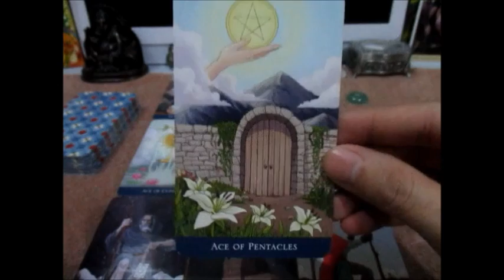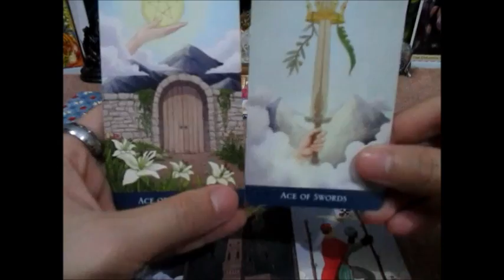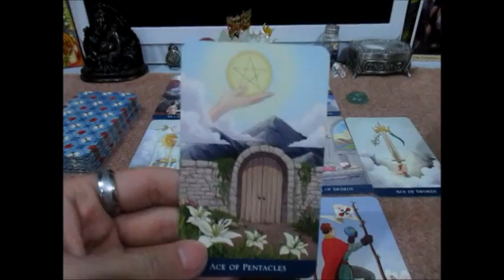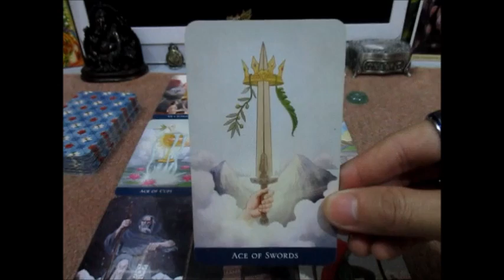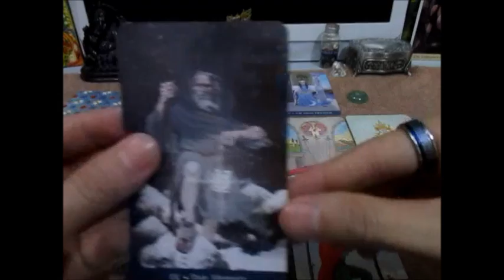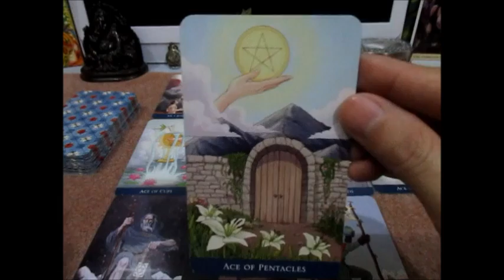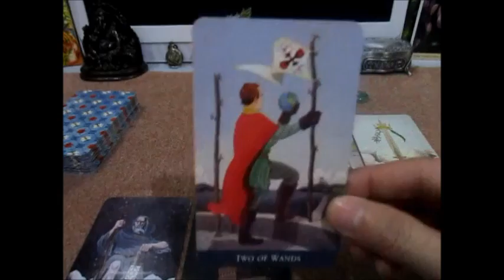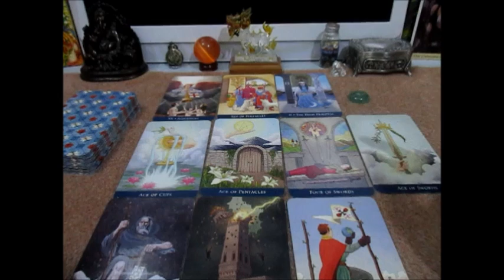ดูดวงราศีเมถุน การเงิน การงาน ความรัก เดือนมีนาคม 2562 Line:boopaya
ดูดวงราศีเมถุน การเงิน การงาน ความรัก เดือนมีนาคม 2562